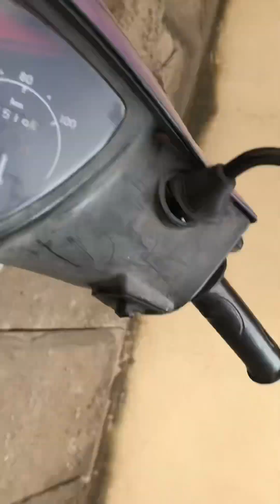Ma new Jada Gaya 😀 || Biceps 💪 workout || Gulab fit vlog